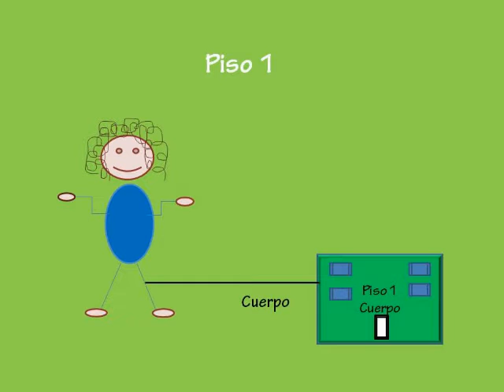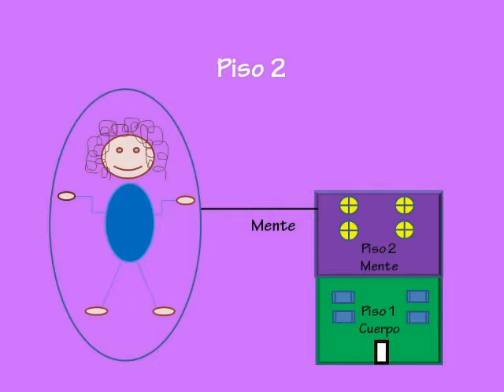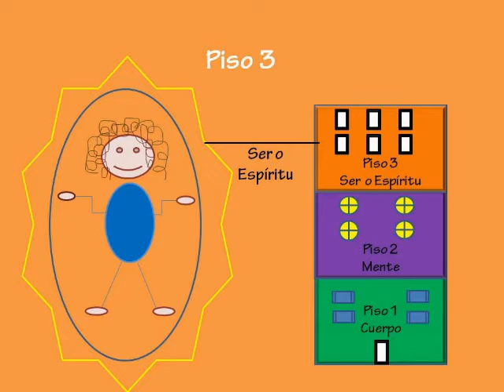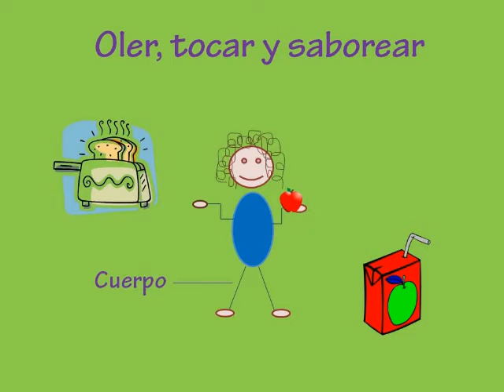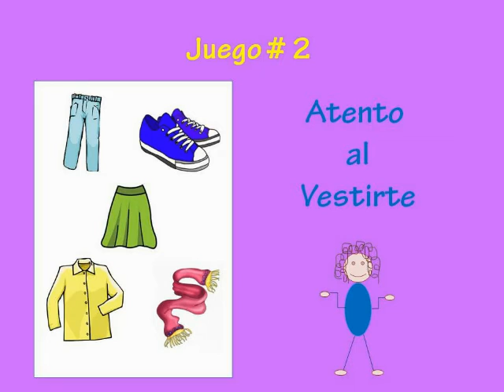Shiva Shambho para Niños: Colección Completa, Videos 1, 2 y 3.